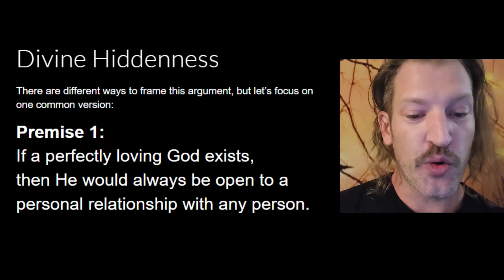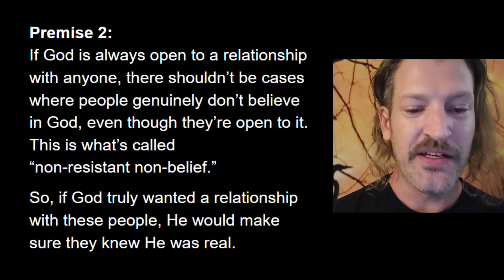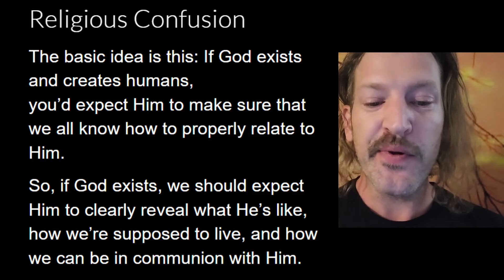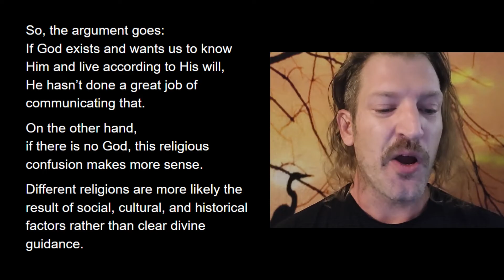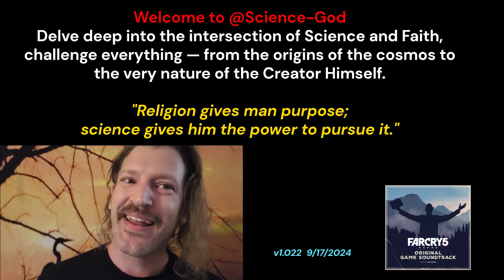Divine Hiddenness and Religious Confusion Arguments Against God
Divine Hiddenness
There are different ways to frame this argument, but let’s focus on one common version:
Premise 1: If a perfectly loving God exists, then He would always be open to a personal relationship with any person.
The idea is that love is naturally relational—
it’s not just about being kind, but about wanting to connect, wanting to be with the other person, simply because you care about them.
So, a perfectly loving God would always be open to having a personal relationship with every one of His creations.
Premise 2: If God is always open to a relationship with anyone, there shouldn’t be cases where people genuinely don’t believe in God, even though they’re open to it.
This is what’s called “non-resistant non-belief.”
These are people who don’t believe in God, but not because they’re stubborn or rebellious.
They’re willing to believe—
they just don’t see enough reason or evidence to think He exists.
The logic is simple: for a relationship to exist, you at least need to acknowledge that the other party exists.
So, if God truly wanted a relationship with these people, He would make sure they knew He was real.
Premise 3: But, there are cases of non-resistant non-belief.Many people are open to the idea of God but just don’t feel like there’s enough evidence for Him.
They aren’t resisting Him—
He just doesn’t seem to be there.
So, the conclusion follows: If a perfectly loving God exists, He would make Himself known to everyone who’s open to a relationship with Him.
But since there are non-resistant non-believers, it seems that a perfectly loving God doesn’t exist.
Of course, there are responses to this argument. Some say that God has good reasons for staying hidden.
Others question whether there really are people who are totally non-resistant in their unbelief.
But this argument presents a real challenge, especially for people who feel like God is more absent in their lives than present.
A lot of people say things like, “I just don’t feel Him” or “I haven’t seen any evidence.”
It’s not always about rejecting God—
sometimes it’s more about feeling like He’s just... not there.
And that’s why this argument resonates with so many people, perhaps even more than the classic Problem of Evil.
It’s a modern challenge to the idea of a loving God that continues to spark debate.

Religious Confusion
Now, let’s talk about the Religious Confusion or Religious Diversity argument.
The basic idea is this: If God exists and creates humans, you’d expect Him to make sure that we all know how to properly relate to Him.
 After all, having a relationship with God is seen as hugely important by most believers.
And getting it wrong? Well, that’s often said to have pretty serious, even eternal, consequences.
So, if God exists, we should expect Him to clearly reveal what He’s like, how we’re supposed to live, and how we can be in communion with Him.
This would include letting us know the right way to worship and connect with Him.
But here’s the problem: the world is full of religious confusion.
There are thousands of religions, and they all have different and often conflicting ideas about God’s existence, His nature, and what He wants from us.
And these aren’t just small disagreements—
they’re about fundamental things like who God is and how we’re supposed to relate to Him.
On top of that, some divine revelations seem strange or morally questionable.
Think about religious texts that talk about God commanding violent acts or collective punishment.
If God is trying to guide us, these kinds of messages can seem confusing or even troubling.
So, the argument goes: If God exists and wants us to know Him and live according to His will, He hasn’t done a great job of communicating that.
On the other hand, if there is no God, this religious confusion makes more sense.
Different religions are more likely the result of social, cultural, and historical factors rather than clear divine guidance.
Some might argue that there are common threads across religions—
like the idea of the sacred or a belief in something supernatural—
that suggest there’s something divine.
But this doesn’t really solve the problem of why God hasn’t made His will more clear, especially when so much is at stake.
To make this clearer, think of a parent with children.
Imagine the kids are arguing about who gets to play with a toy because they each believe the parent told them something different.
Now, if the parent could easily step in and clarify, but doesn’t, we’d question whether that parent is being responsible.
Similarly, if God exists and could easily clear up how to relate to Him, but doesn’t, it raises questions about His goodness or ability to communicate.
This level of confusion is surprising under theism but expected under atheism, where religions are seen as human-made.